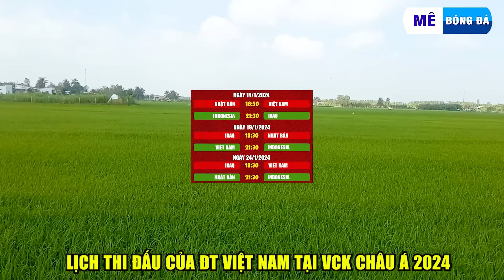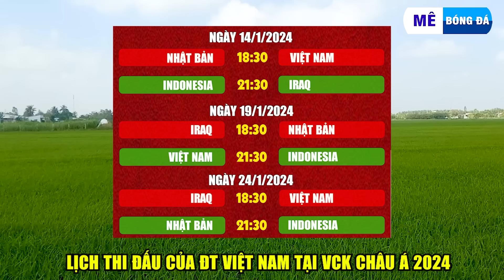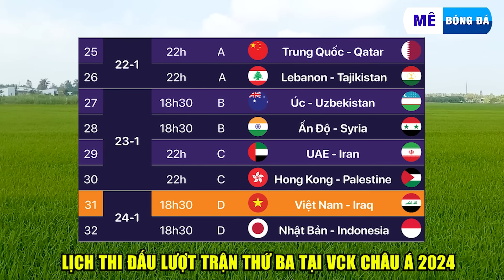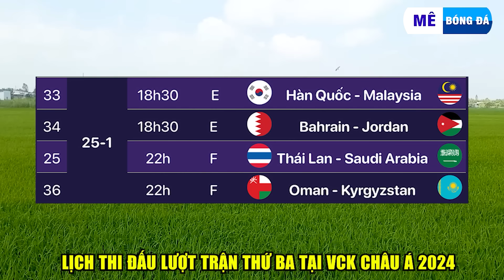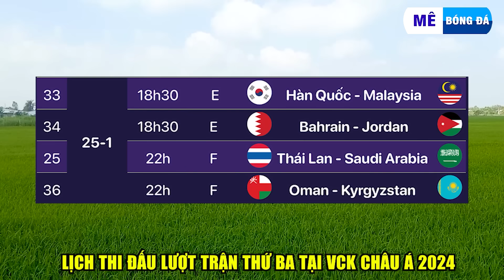Lịch Thi Đấu Của Đội Tuyển Việt Nam Tại Asian Cup 2024 (VCK Châu Á 2024) Bao Giờ Đá? Xem Ở Đâu?